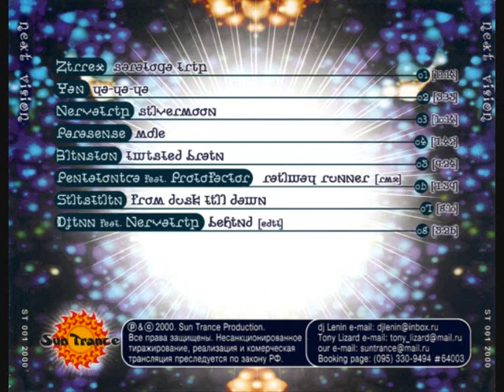B4 - Djinn - Behind Edit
Goa Trance / Psytrance
v.a. - Next Vision - Next Vision - Третья Компиляция Российской Транс-Музыки
Compiled By DJ Lenin & Tony Lizard
Sun Trance
2000
Russia